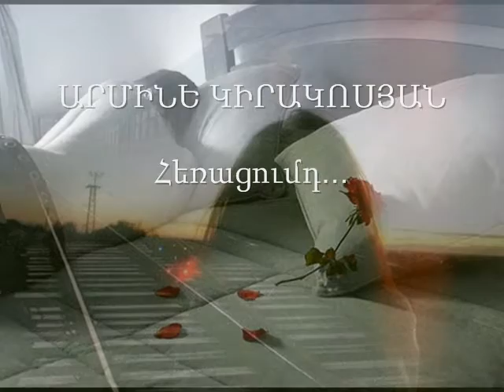Արմինե Կիրակոսյան Հեռացումդ